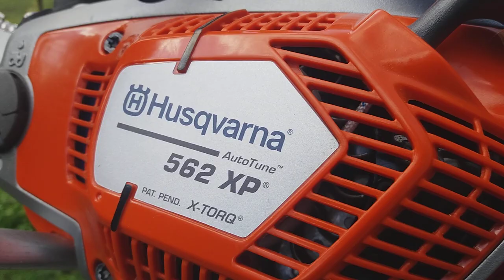HUSQVARNA 562 XP,száraz gyertyánban!